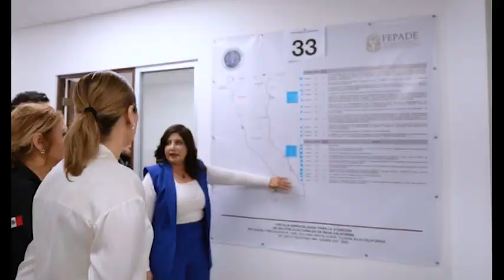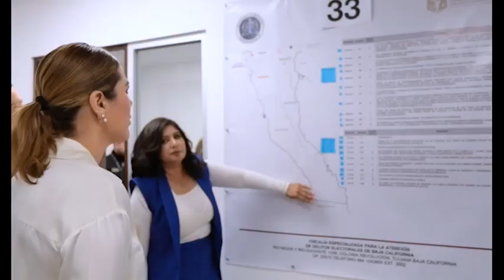SE FORTALECE PROCURACIÓN DE JUSTICIA EN BAJA CALIFORNIA CON MÁS INFRAESTRUCTURA